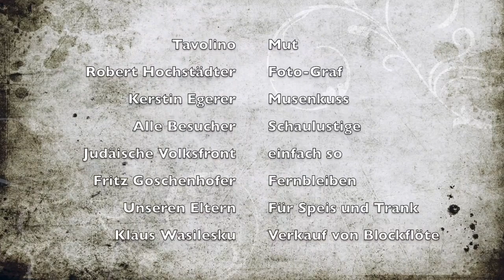| Gegeneinander | Noppo und Sepp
Nach unzähligen, hasserfüllten, verfeindeten Jahren hat uns die Gesellschaft bestehend aus Volk und Gesindel gezwungen, wieder zusammen aufzutreten. Hier ein kleiner Ausschnitt aus dem gemeisamen Gegeneinander.